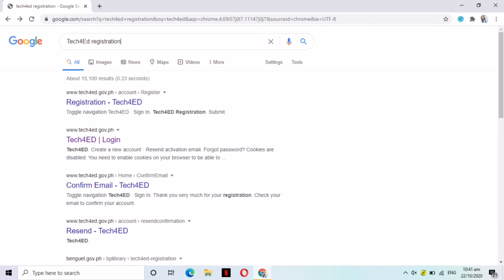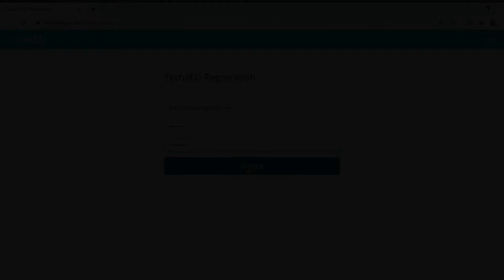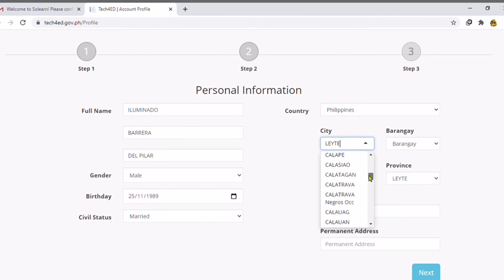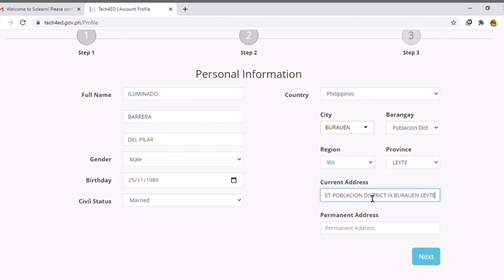Step by Step Tech4Ed Registration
For your farming references

Can you translate this episode into another language? Add subtitles and we will link your YouTube channel in the description.

Related Channel:
Mag-Agritayo

Thanks a lot for supporting and viewing my channel.